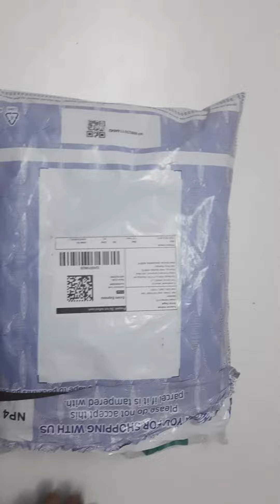Meesho girls ethnic dress